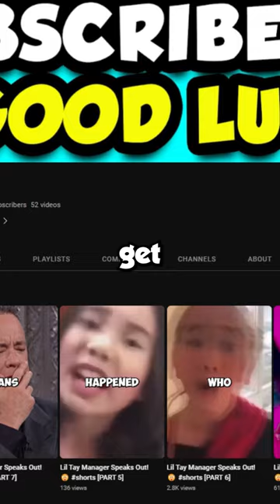FouseyTube Is Cancelled FOREVER! 😱 [PART 5]